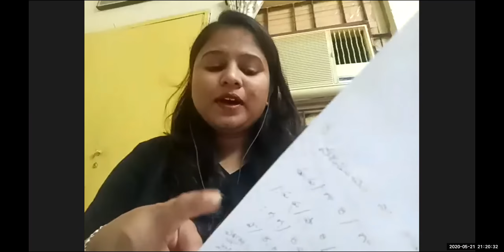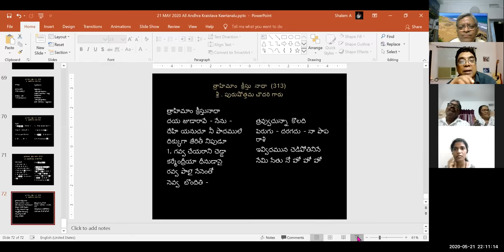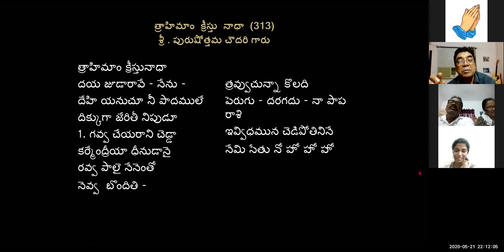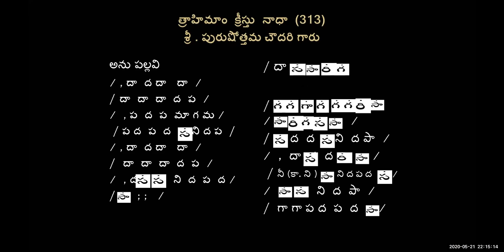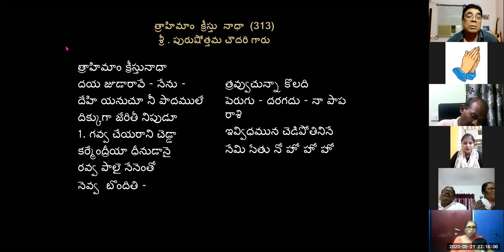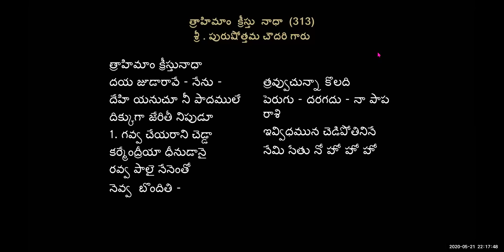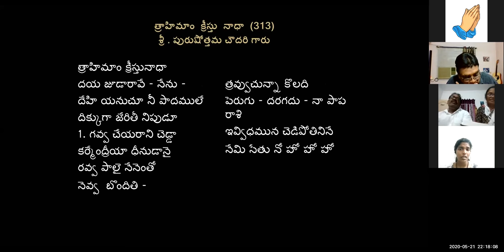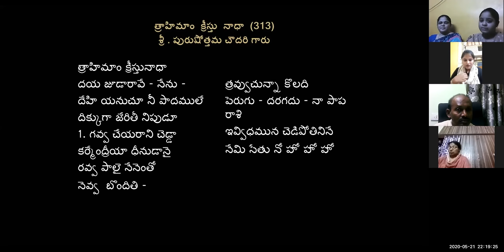21-05-2020 Dr. K. Maharishi's Christian Melodies - Christian Music College -37th Online Music Class